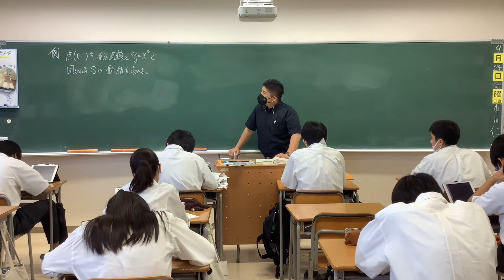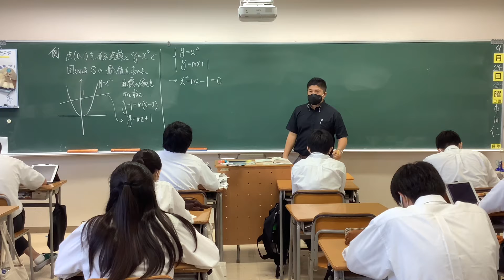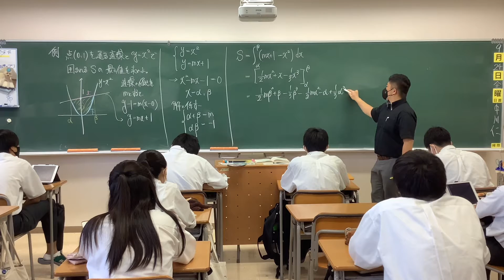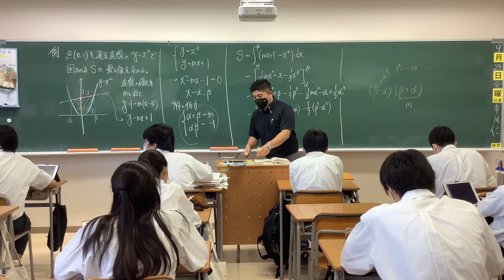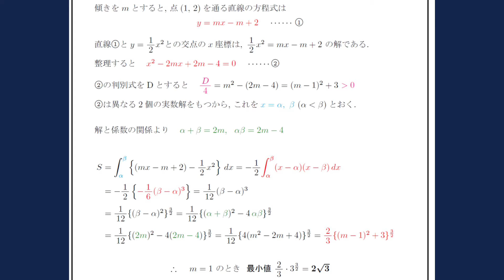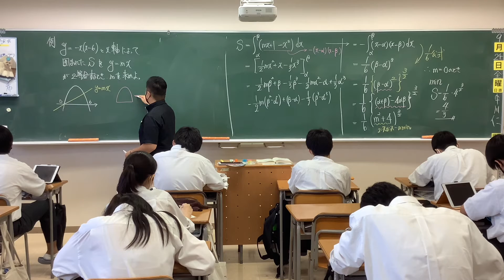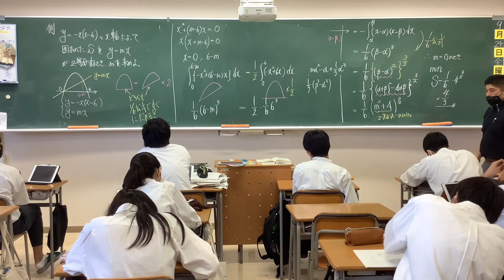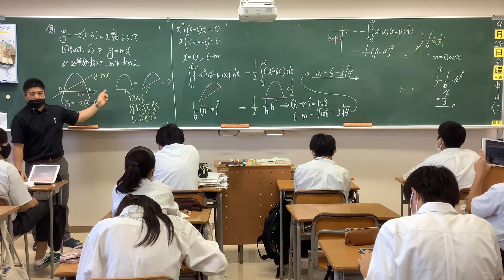積分演習⑤